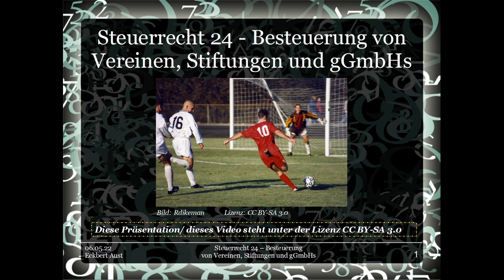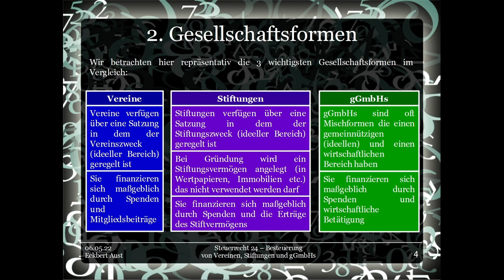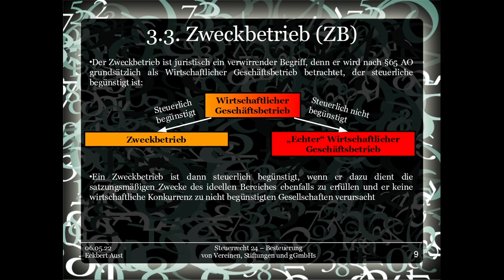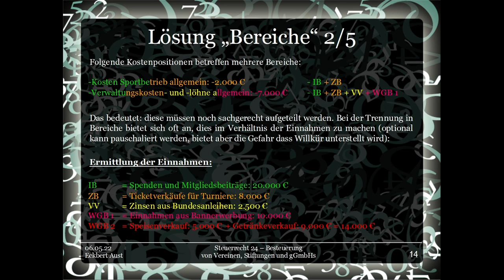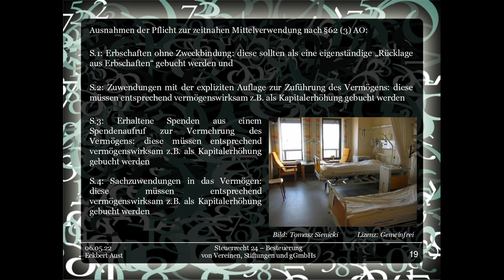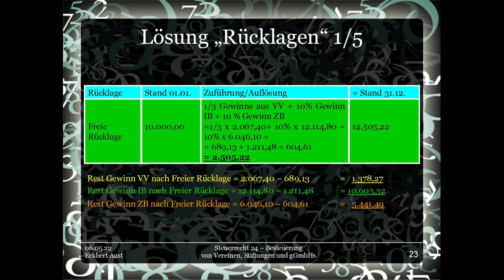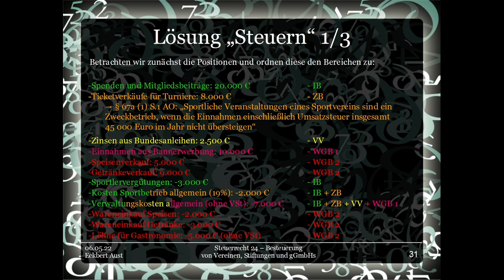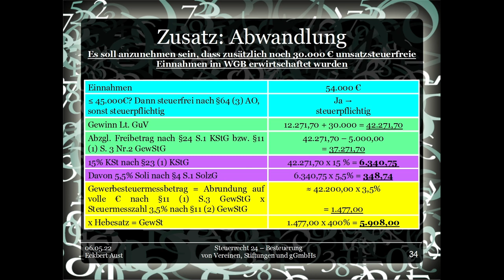Steuerrecht 24 - Besteuerung von Vereinen, Stiftungen und gGmbHs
Die Besteuerung von gemeinnützigen Gesellschaften wie Vereinen, gGmbHs und Stiftungen unterliegt vielen Besonderheiten.

Diese werden wir in diesem Video betrachten, wobei folgende Schwerpunkte betrachtet werden:

1)Bereiche: Alle gemeinnützigen Organisationen sind grundsätzlich Kapitalgesellschaften und wie diese zu behandeln - aber da sie einen gemeinnützigen Zweck anstreben, muss sowohl buchhalterisch als auch steuerlich eine Unterscheidung in folgende Bereiche vorgenommen werden, da diese verschiedenen Besteuerungen unterliegen: Ideeller Bereich, Vermögensverwaltung, Zweckbetrieb und Wirtschaftlicher Geschäftsbetrieb

2)Rücklagen: Gemeinnützige Gesellschaften dürfen im Bereich der Gemeinnützigkeit keinen Gewinn machen, dies ist im Gebot der zeitnahen Mittelverwendung geregelt. Doch es gibt Ausnahmen und die Möglichkeit Gewinne auch über längere Zeiträume durch Rücklagen vorzutragen

3)Steuerfreiheit: nicht alle Bereiche sind in allen Steuerarten steuerpflichtig: genaueres findet ihr im Video ;)